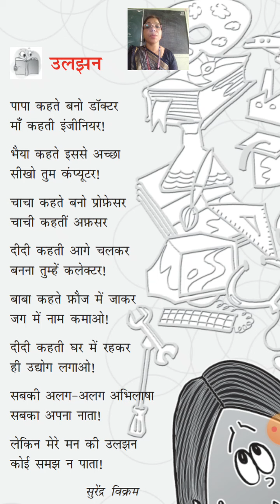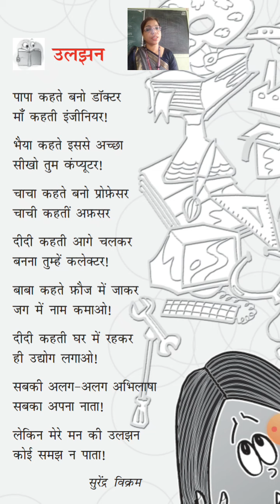हिंदी - कविता (उलझन)